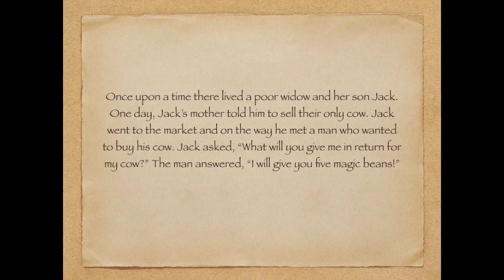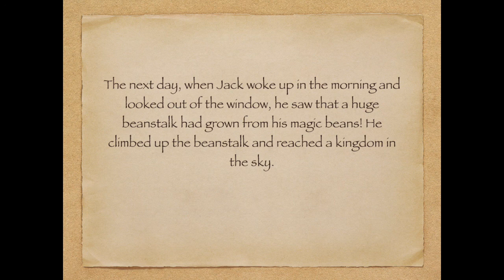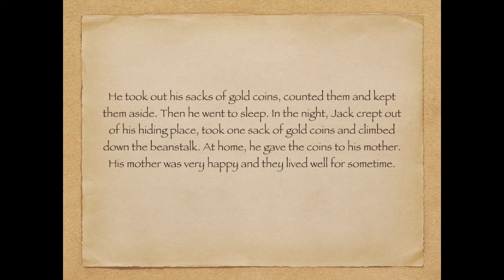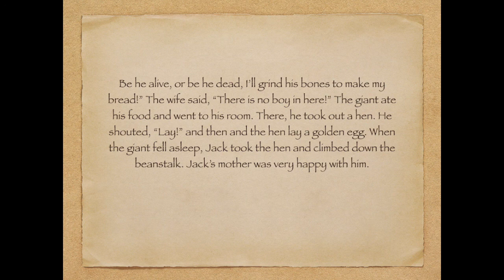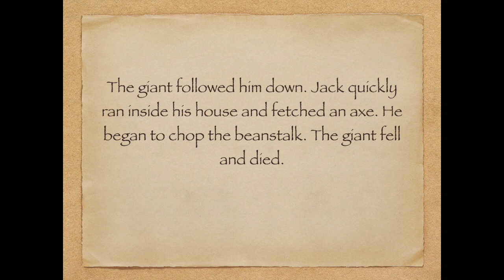Jack and the Beanstalk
“Fee-fi-fo-fum, I smell the blood of an Englishman. Be he alive, or be he dead, I’ll grind his bones to make my bread!” cried the giant.